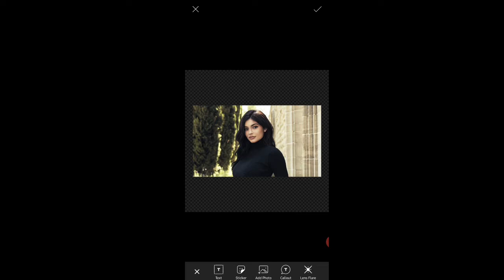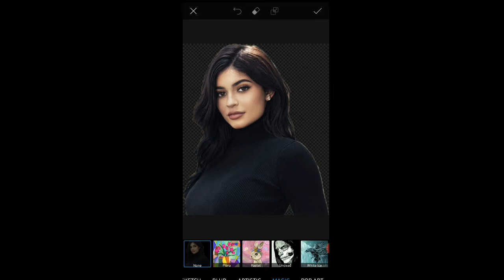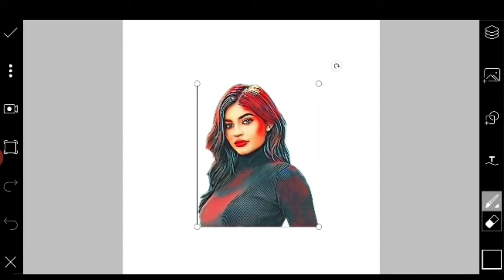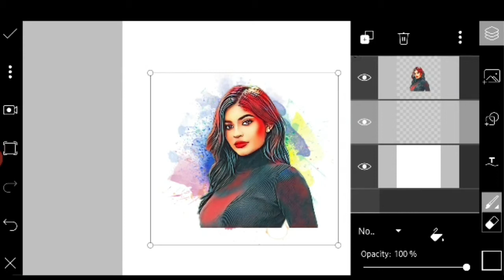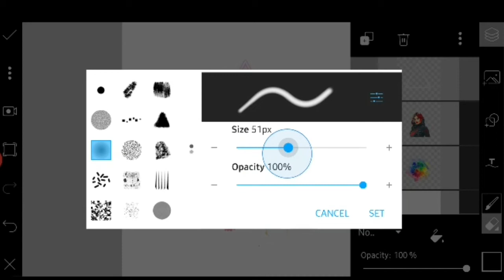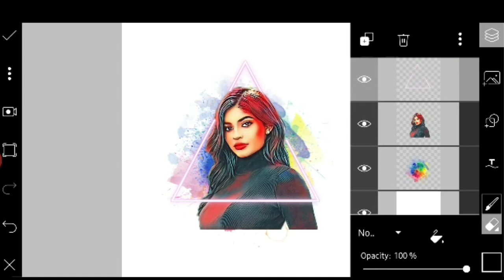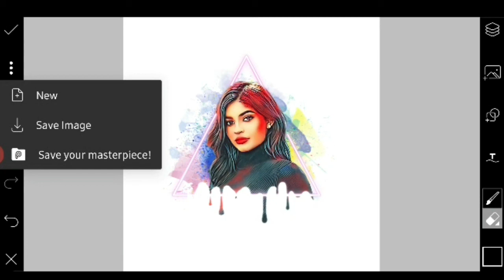How to drip photo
Downlod photo effect